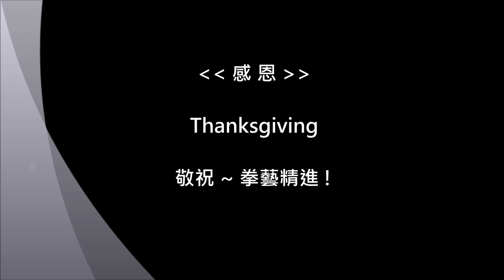吳兩成太極拳講堂_研究專題第10講_邁步如貓行, 運勁如抽絲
太極拳"研究專題"系列講座第10講_邁步如貓行, 運勁如抽絲
吳兩成老師 主講
~ 太極瑰寶, 眾妙之門 ~